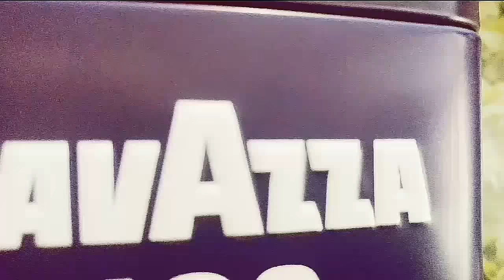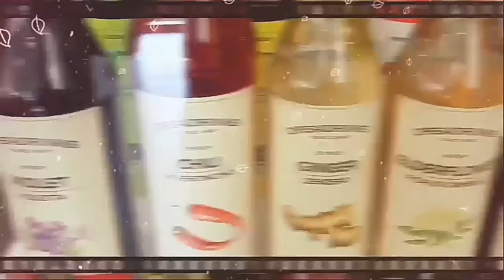EKFC LAVAZZA TEAM AT LAVAZZA TRAINING CENTRE IN DUBAI